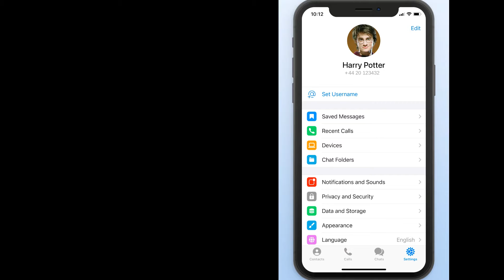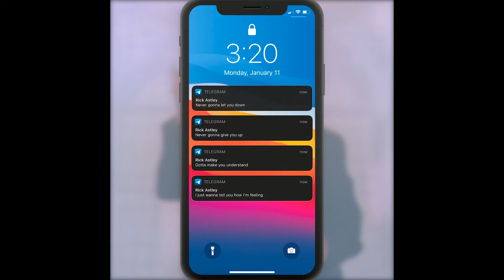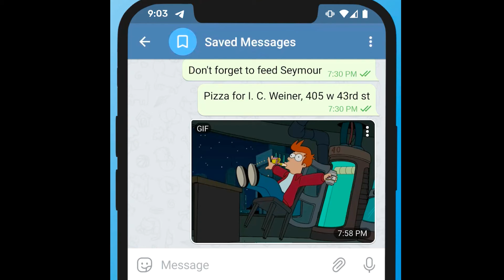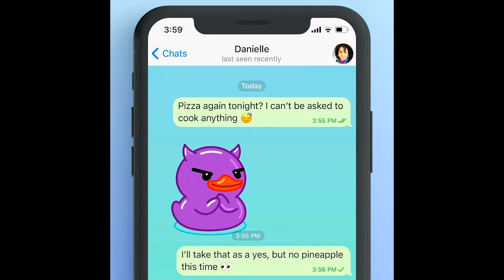😱😱😱 NEW TIPS de como usar TELEGRAM # fácil y rápido # parte 1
Aquí puedes ver algunos TIPS de como usar TELEGRAM, es muy fácil y rápido. 😱😱😱